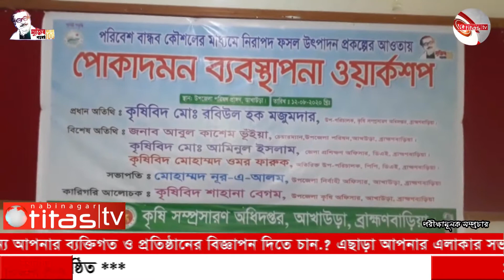পোকাদমন ব্যবস্থাপনা বিষয়ক কর্মশালা অনুষ্ঠিত, Nabinagar News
আখাউড়ায় পোকাদমন ব্যবস্থাপনা বিষয়ক কর্মশালা অনুষ্ঠিত ***